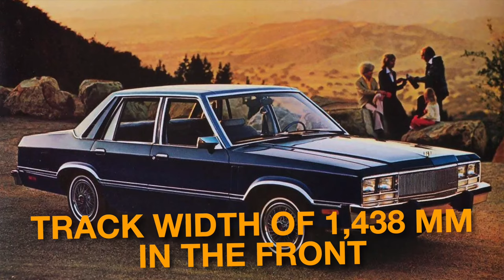20 CHEAP Classic Muscle Cars Under $10,000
Welcome to 20 CHEAP Classic Muscle Cars Under $10,000

Imagine the thrill of cruising down the open road, feeling the powerful engine vibrating beneath you. The blowing wind plays with your hair as you take control of one of these incredible muscle cars. And guess what? You don't need to go bankrupt to feel the excitement of owning a piece of history.

 But before we proceed, allow me to alert you: hold onto your seats tight, because we're not just showcasing any muscle cars; rather, we're unveiling the top 20 classic American muscle cars available at incredibly affordable rates!